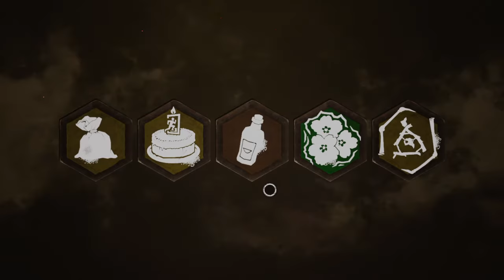The dbd duo vs the blight *Full*